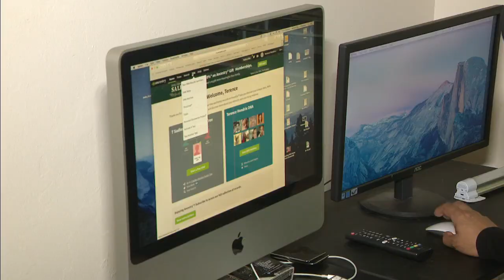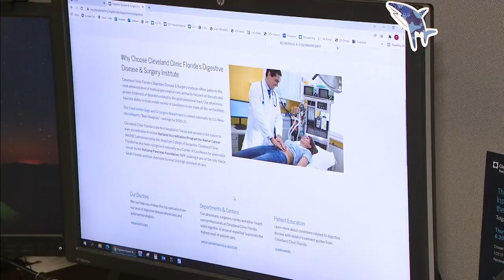POEM procedure helps people with rare Achalasia condition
Achalasia causes a spasm in the esophagus, preventing food from reaching the stomach. A peroral endoscopic myotomy surgical treatment can help.